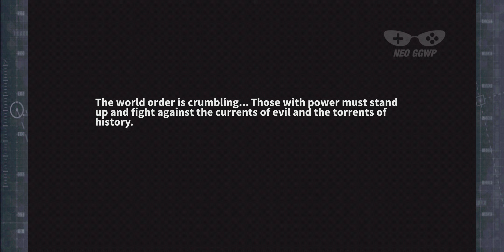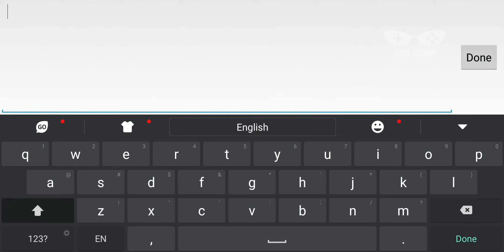Azur Lane (English) (Android iOS XAPK) - Action RPG Gameplay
Azur Lane Android iOS Role Playing Gameplay & XAPK

Categories : Role Playing
Play Style : Action
Battle : Real-time
Theme : Battleship, Girl
VIP : NO
Size : 1.00 GB
Battle Control : Auto, Manual
Sweep : none
Continuous : none
Energy/Keys : Recovery n/a
Map : Lobby, Stage
Graphic : 2D, SD
Graphic quality : none
Languages : English
Internet : Online
Gameplay on : Xiaomi Black Shark
Gameplay Graphic quality : none
Android Rating : 4.9/5 (224 Vote)
iOS Rating (Current Version) :  n/a
Offered By : Yostar Limited.